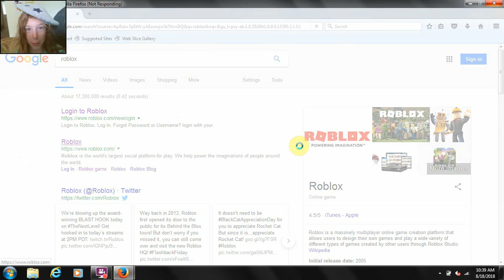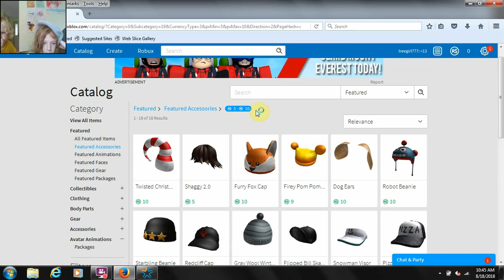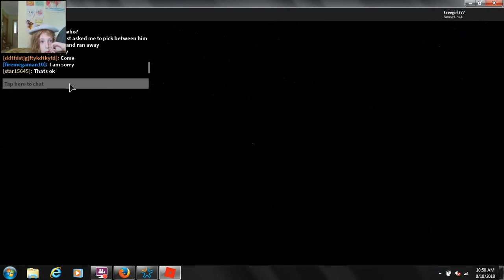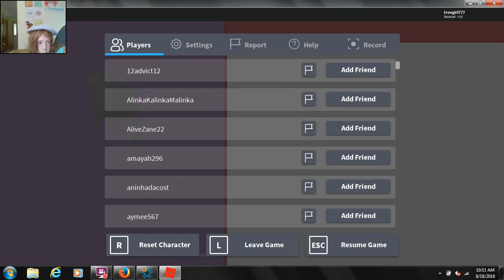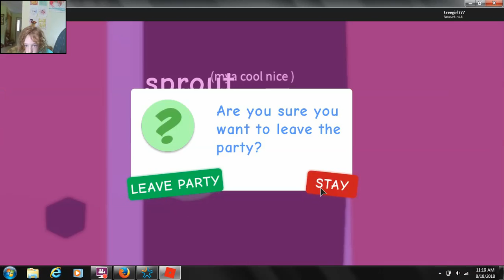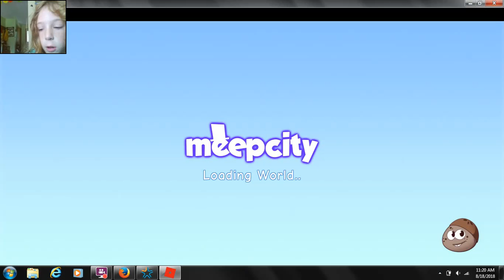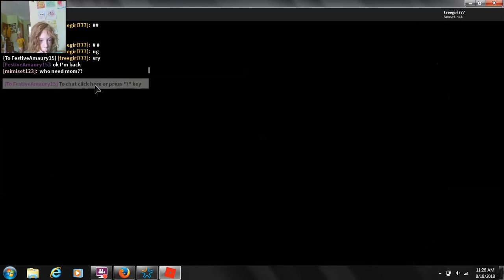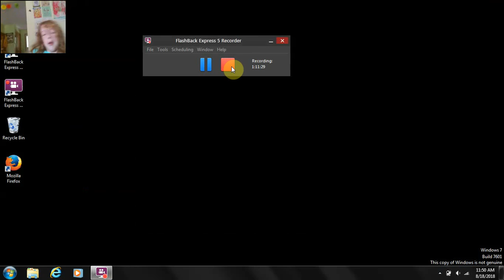I want to chase Freddy around the prison but i can't but we are having so much FUN.